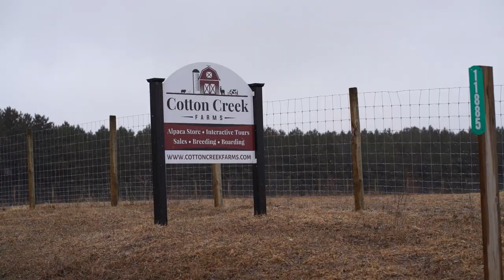Why Alpaca Makes Amazing Products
Alpaca has long been called the fiber of the gods due to its origin in the manufacture of clothing for royalty. Today, alpaca is available to anyone, anywhere, and used in staples like socks and sweaters and luxury goods like scarves and fur pillows.

Native to the cold Andean Mountains in South America, Alpacas grow fiber that is as soft as cashmere, three times warmer than sheep's wool, naturally wicks away sweat, is hypoallergenic, and fire-resistant. This superior fiber is warm, durable, water-resistant, and incredibly versatile. Just ask Grandma Gill. Alpaca fiber is antibacterial and resistant to odors, stains, and wrinkles. It offers superior temperature control, maintaining comfort in both cold and warm weather. The benefits of alpaca fiber extend to the environment. This eco-friendly material is naturally produced in over 20 colors, so no chemicals and no dyes are needed. It's biodegradable and safe for the ecosystem.

And what makes this fiber even more amazing is the footprint or the lack of a footprint left behind from its production. Alpacas are highly efficient grazers who lead no trace of wear on the landscape.

When you compare alpaca fiber to cotton, Merino wool, or cashmere, alpaca fiber will outperform every other material in virtually every way possible.

If you'd like to experience the goodness of alpaca products, you can browse through Cotton Creek Farms' online store or you can visit our farm in Thompsonville, Michigan where you can touch and feel every product. Both alpaca shops offer a full range of alpaca products handmade by artisans in Michigan and Peru. Products include core clothing like socks and sweaters, outdoor wear like hats, gloves, and coats, and great home goods like blankets, pillows, and rugs.

When planning your trip to the farm, remember to visit with the alpacas. They will greet you upon arrival and eagerly accept your snacks. If time allows, you can pre-book an interactive farm tour so you can get up close and personal with the herd.